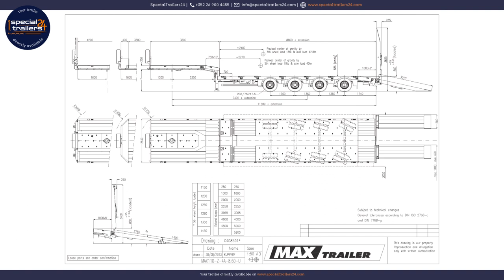MAX Trailer - MAX110 extendable semi trailer w/ 4 axles & double ramps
TECHNICAL SPECIFICATIONS:
Double ramps with hardwood covering
4 axles, first axle rigid, all others hydro-mechanically steered
245/70 R 17.5 3PMSF
2" kingpin
Multiple lashing points
Colour MB 7350 (Nova gray)

MAX110-Z-4A-8.60-U (Ch. 106331)